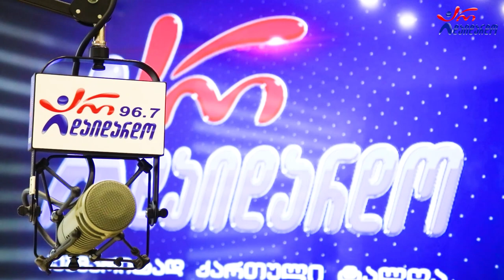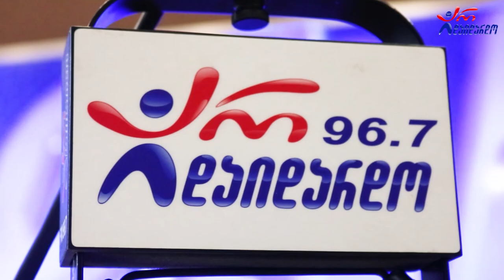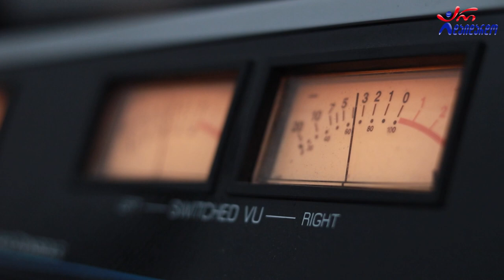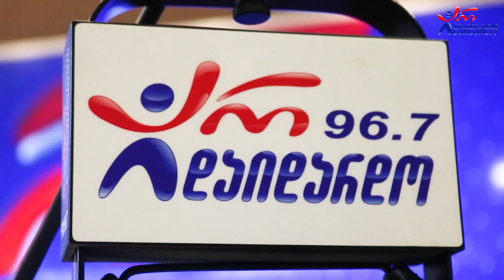ზურა ხაჩიძე & ნინო ჩხეიძე. პრემიერა გადაცემაში "რადიო დუეტი". 2.12.2022. ვიდეო კოლაჟი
2022 წ.  2 დეკემბერი
☛ პარასკევი - 17:00. გადაცემა "რადიო დუეტი თაკოსთან ერთად". სტუმრად ზურა ხაჩიძე და ნინო ჩხეიძე. სიმღერის პრემიერა - ვიდეო კოლაჟი